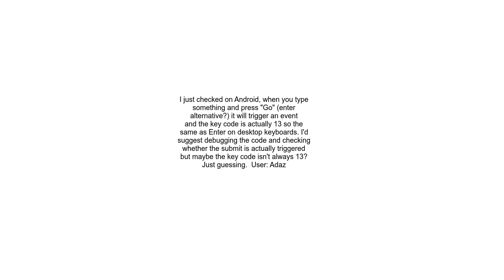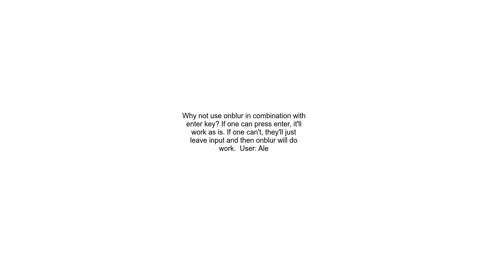Javascript enter key pressed event alternative for mobile site